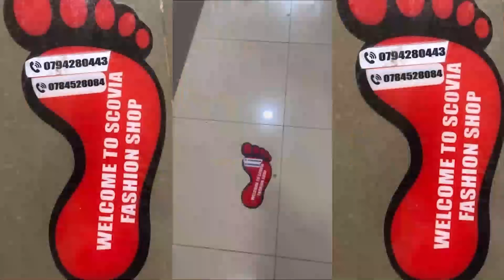BAMWE MU BADEPITE BIFUZA KO M23 YASHYIGIKIRWA IKANAKURWA KU RUTONDO RW'IMITWE Y'ITERABWOBA